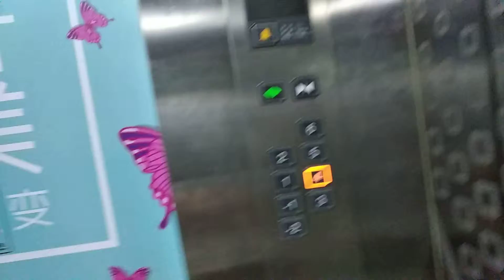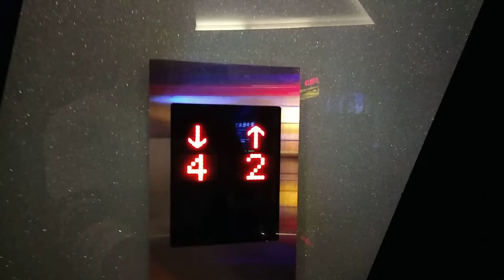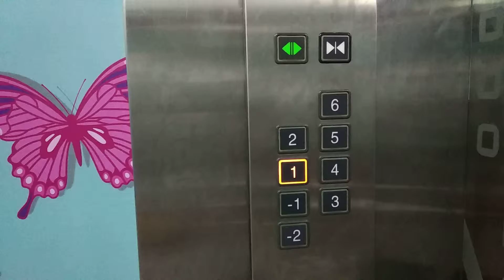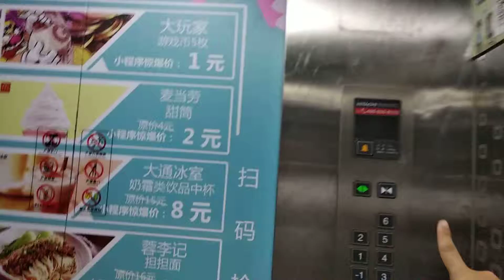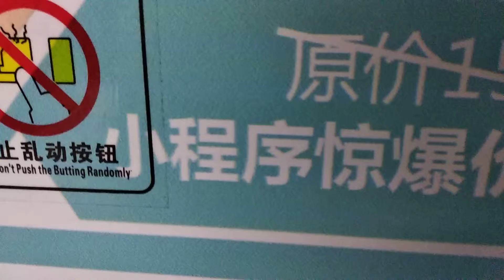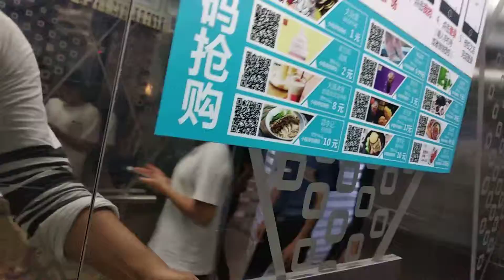Hitachi elevator at Wanda Plaza Jimei District Xiamen Fujian China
These elevators service all floor of Wanda Plaza except 5th floor (-2, -1, 1-4, 6)